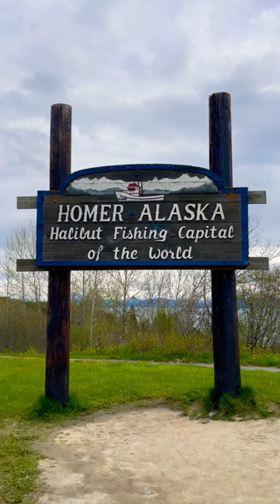Homer, Alaska restaurants, food, and theater. If you haven’t visited, add it to the list!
Just a quick tour of some of the amazing restaurants in Homer, Alaska. This is no where near all of them and almost everyone is worth eating at. If you make your way to Homer make sure not to bring any food with you!

Also say a movie in the Homer theater, which was a very neat little theater.